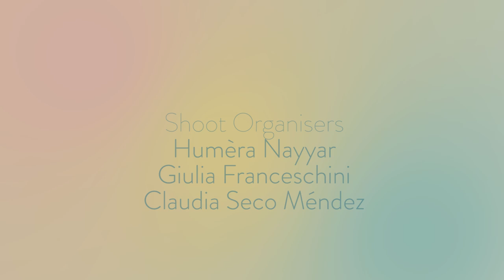LUI'S Campaign BTS Spring Summer 2015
Creative Director: Kiki Lui
Art Director: Santiago Seco Méndez
Model: Donja Rose, Tanesea Walters
Hair and Makeup: Carlotta Nuti
Main Photographer: Julie De Moura
Second Photographer: Stephanie O'Callaghan
Videographer: Adamina Lisiecka, Marina Pace, Stephanie O'Callaghan
Stylist: Catarina Miranda Silva, Noelia Taibo
Designer Team: Valeria De Rubeis, Catherine Murray, Catarina Miranda Silva, Noelia Taibo
Shoot organiser: Giulia Franceschini, Huméra Nayyar, Claudia Seco Méndez
Soundtrack: Alex Mauritz
Video edited by: Adamina Lisiecka, Stephanie O'Callaghan